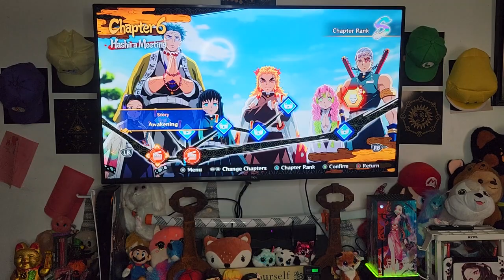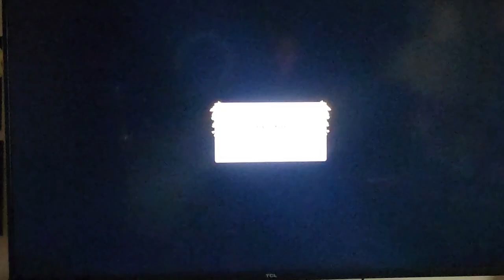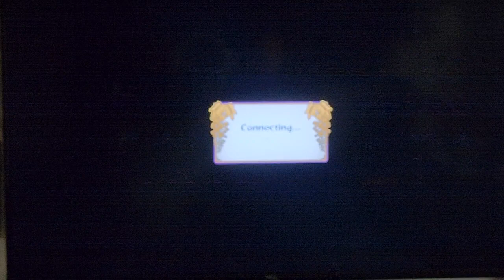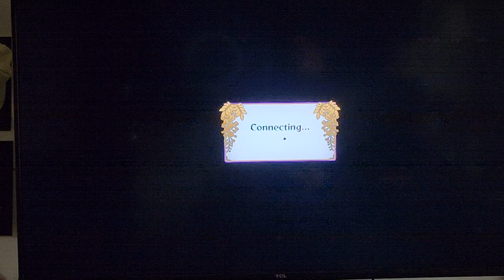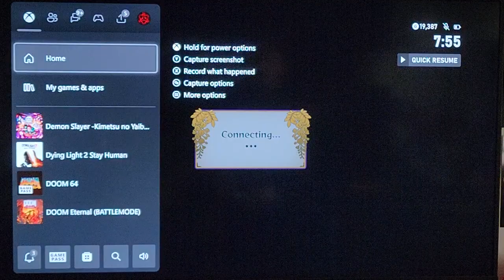AMERICAN BREATHING; 7th FORM, UNBEARABLE CRINGE!!!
This was a bit off so you now you can watch me get my @$$ whooped!